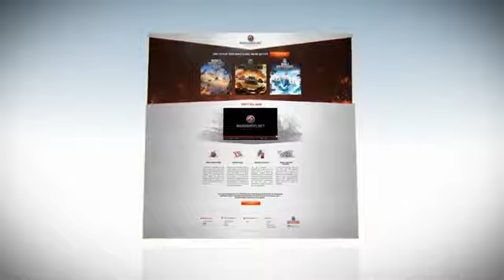Wargaming.net Unified Game Service E3 Discussion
Wargaming reveals its future plans and unified game portal in this E3 video.